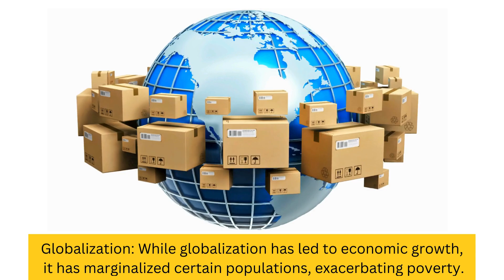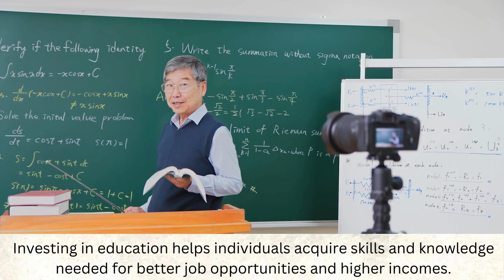Poverty in the 21st century